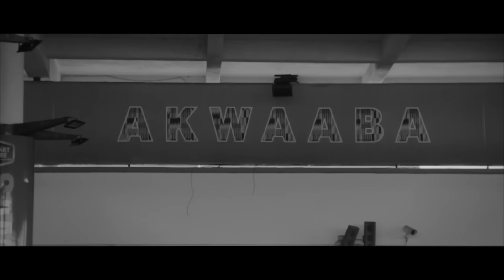Stonebwoy - By Grace (Official Video)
Music video by Stonebwoy performing 'By Grace'. Edited by Babs Shot It.

PLEASE NOTE: Unauthorized upload of this video unto any YouTube channel is prohibited. (C) 2016. Burniton Music Group (BMG)

Digital Distribution and Promotion by Ziiki Media